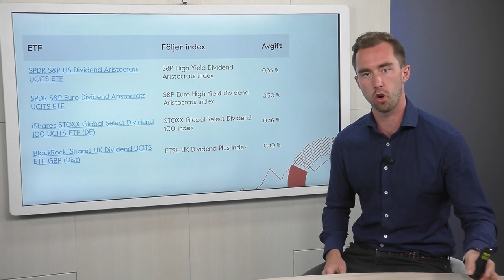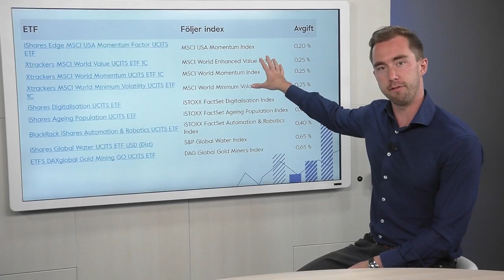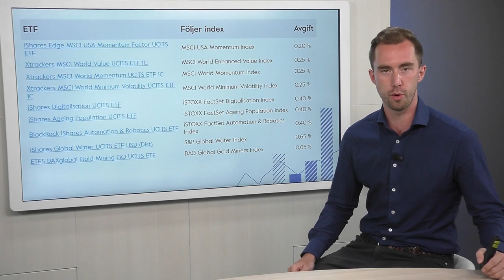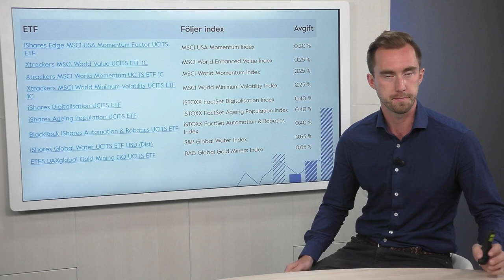Här hittar du Bredaste Utbudet av ETF:er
Att investera i ETF:er kan vara en fin krydda i din investeringsportfölj. Men vart hittar man det bästa utbudet av ETFer?
Vid årsskiftet, i och med nya MIFID II-reglerna, ströps handeln i ETF:er noterade utanför Europa. Amerikanska ETF:er var populära när det begav sig, men det finns även mycket att hämta i Tyskland. Här kollar vi närmare på den tyska ETF-marknaden.

Det är givetvis tråkigt när nya regelverk gör det svårare för oss investerare att komma åt vissa typer av tillgångar. Många har fått upp ögonen för ETF:er de senaste åren och amerikanska marknaden erbjuder många nischade ETF:er, vilket såklart är lockade.

Det finns dock ett väldigt gott utbud på xetrabörsen i Tyskland, som du enkelt kommer åt via Nordnets plattform. Många som köper ETF:er håller samtidigt typiska utdelningsaktier.

Vill du ha hela listan på samtliga 1 255 noterade ETF-er på tyska börsen så hittar du den här